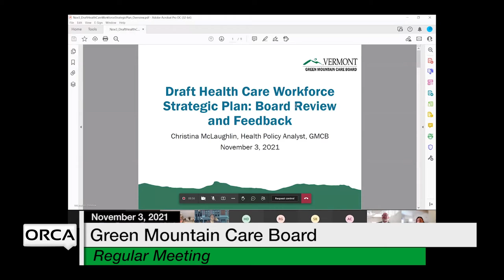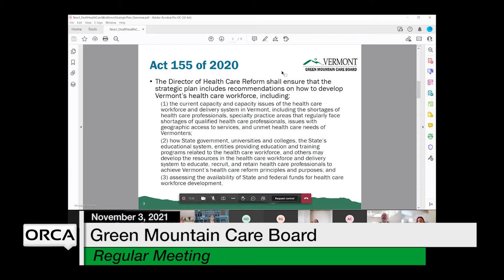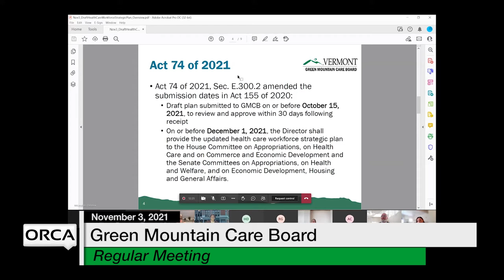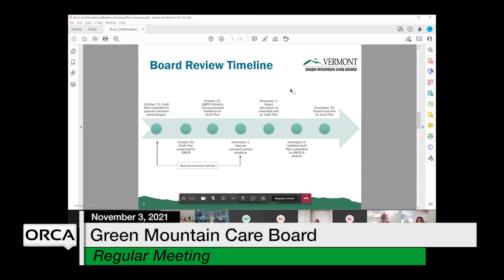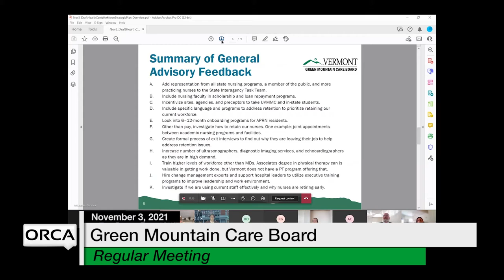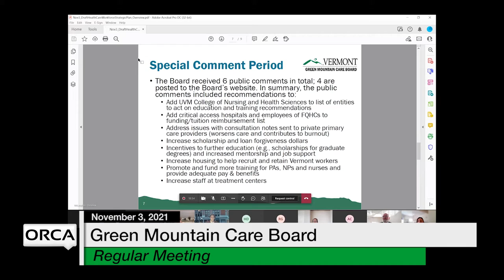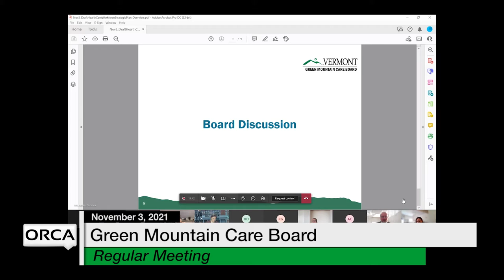Green Mountain Care Board - November 3, 2021 [GMCB]